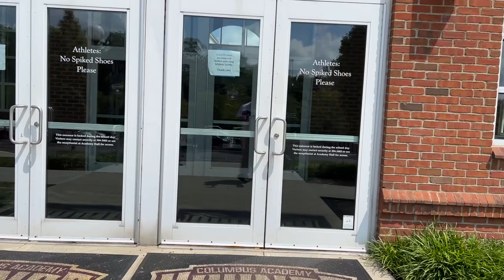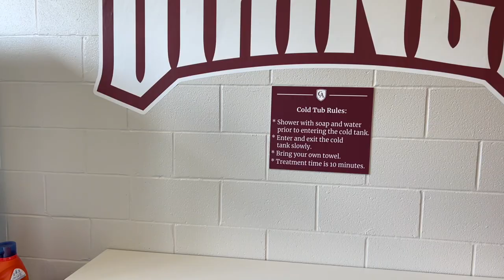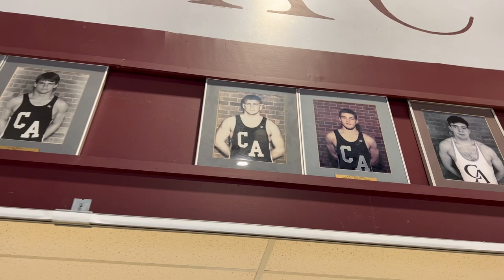Columbus Academy Athletic Facilities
Virtual tour of Columbus Academy's athletic facilities.